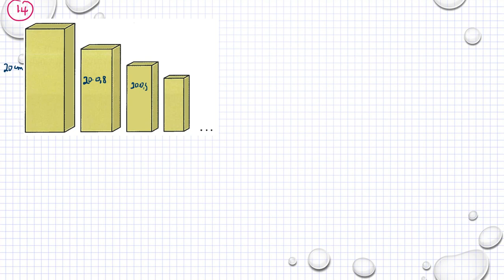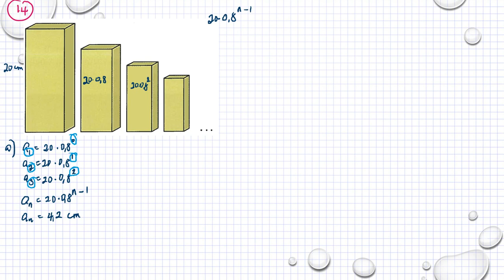Matematik 5000 Ma 3b 3bc VUX Geometrisk summa linjär optimering Blandade övningar kapitel 4 - 14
Matematik 5000 Ma 3b 3bc VUX Geometrisk summa linjär optimering   Blandade övningar kapitel 4 - 14      Besök gärna min google site för mer matte videoklipp :